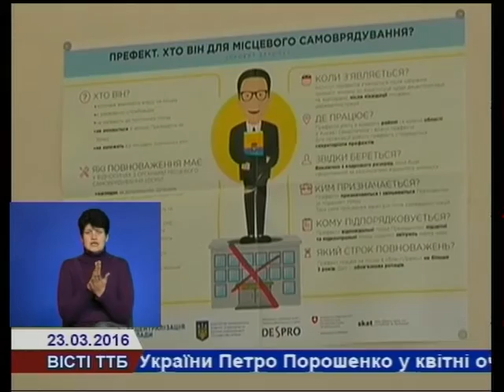Очільник Тернопільщини проінспектував як живе Заводська об'єднана громада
Триває реформа місцевого самоврядування та територіальної організації влади. Невдовзі кількість добровільних об»єднань громад нашого краю може зрости. Жителі кількох населених пунктів прагнуть створити нові громади або ж доєднатися до вже існуючих. Одне з них – селище міського типу Заводське, що в Чортківському районі. Там побувала наша знімальна група.